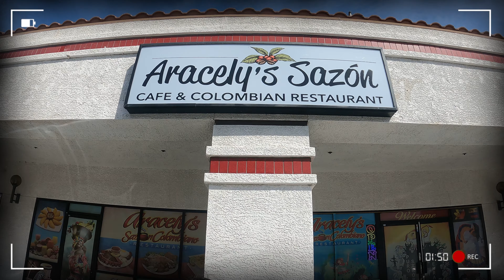ARACELYS SAZON / COLOMBIAN RESTAURANT / LAS VEGAS NEVADA / 2022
Part 5 - OUR LAS VEGAS ADVENTURE WITH OUR GIRLS. 2022
GOT TO EAT !